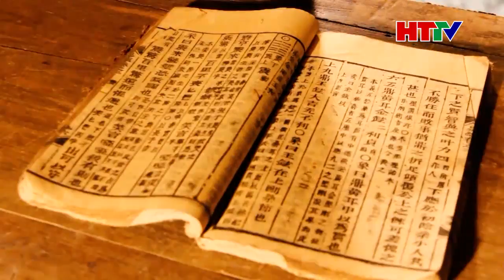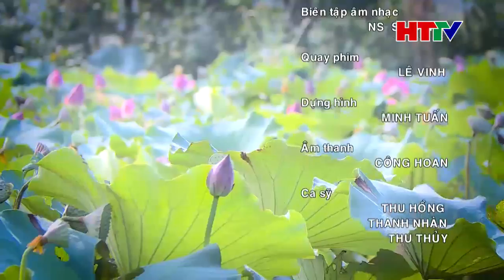VỀ LÀNG SEN MÙA SEN